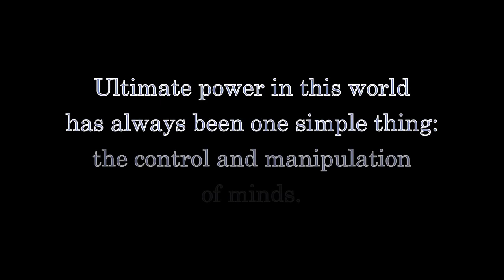I'm a Domestic TERRORIST